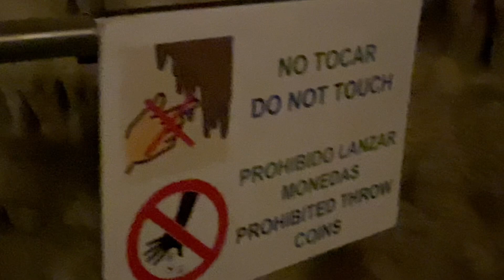CAVES OF DRACH IN SPAIN /CUEVAS DEL DRACH/DRACH CAVES OF SPAIN MAY 2023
The Caves Drach is located at the Porto Kristo in Mallorca Island of Spain. One of the tourist spot in Mallorca Spain that almost every hour is full of people. We arrived there 15 minutes before 11 am. The tour on 11 O'clock was already completed that's why we have to wait for the next tour   about 12 0 'clock  for our next turn.
This cave is amazing ,supernatural , the best  and longest cave i had ever seen on earth.

One tipp before going to this cave. Buy ticket online or go a little earlier so that you will not wait a longer hour because every hour soon to complete  the schedule.

Our holiday in Mallorca Spain 2023 part 1

Gear: Tomtom Navigation